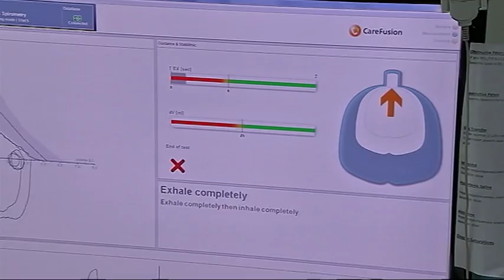New monitoring process for fatal lung disease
The health of Queensland coal miners will be more closely monitored for the deadly black lung disease.

And everyone who works at the coal face will be tested.

Andy Leung reports.